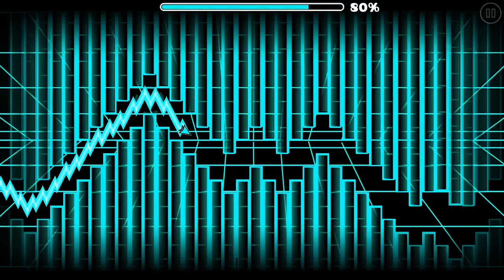kuiper swag route